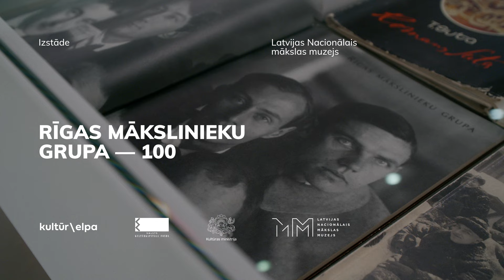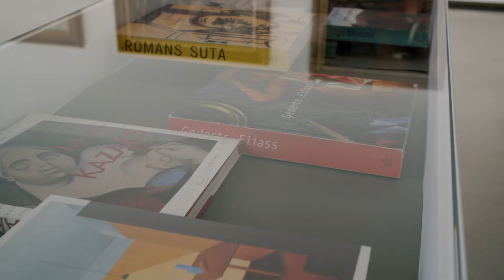Rīgas mākslinieku grupa – 100. Stāsta Ieva Kalnača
Latvijas valsts simtgades programmas ietvaros līdz 2022. gada 2. janvārim Latvijas Nacionālajā mākslas muzejā skatāma Rīgas mākslinieku grupas simtgadei veltīta izstāde.

Izstāde atspoguļo Rīgas grupas daiļrades attīstības gaitu, kas saistās ar jauno gleznotāju rokraksta meklējumiem Pirmā pasaules kara laikā, ar 20. gadu kubisma un citu novatorisko virzienu stilistiskajām izpausmēm, kā arī pāreju 30. gadu sākumā uz gleznieciski reālistisku izteiksmes veidu.

Izstādes kuratore — Dace Lamberga.
Par izstādi stāsta projekta vadītāja Ieva Kalnača.

Video tapis pateicoties Valstskultūrkapitāla fonda mērķprogrammai KultūrELPA
🎥 Rolands Briedis